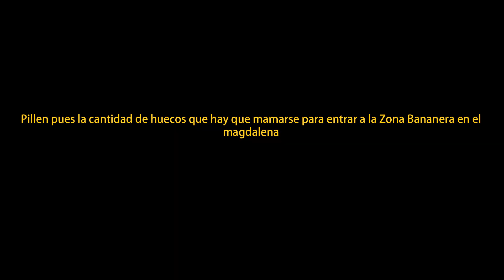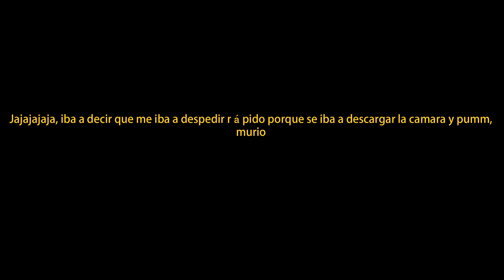Capítulo 12: Vamos pa' Santa Marta! Pero antes... | Pov driving a truck through Colombia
Mi gente linda, mi gente bella!! En esta ocasión vamos a urbanear en diferentes pueblos como Cienaga, Aracataca, Sevilla en la zona Bananera... Espero lo disfruten porque lo hice con cariño pa todos ustdes. Nos vemos en la próximaaa!!